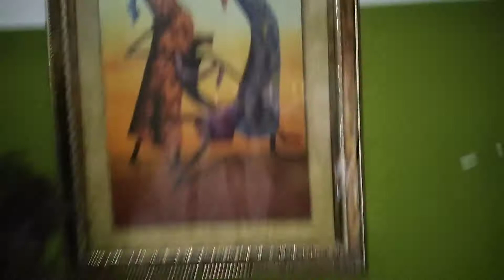Iftar at Swati Baishyantree ma'am home